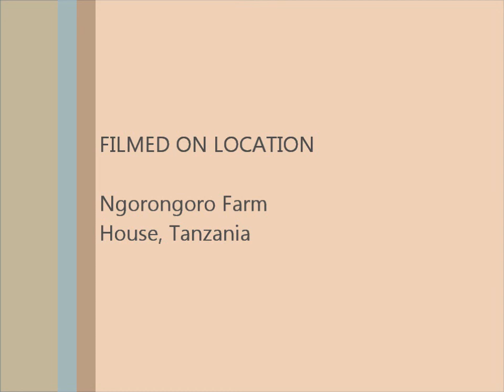Traditional Iraqw Dance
A traditional Iraqw Dance at Ngorongoro Farm House near the Ngorongoro Crater in Tanzania.  Despite the fact that the musicians told me that they were Iraqw, I would like to thank simenyasikhulu for letting me know that the language is actually Kiswahili, not Iraqw.